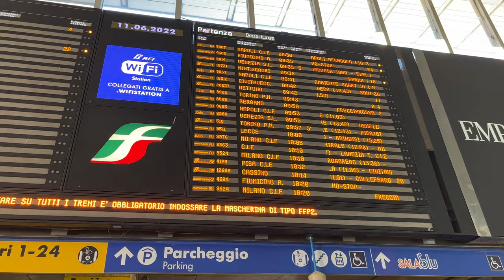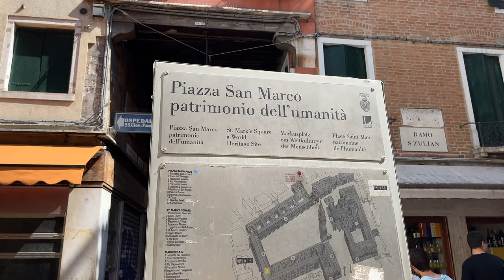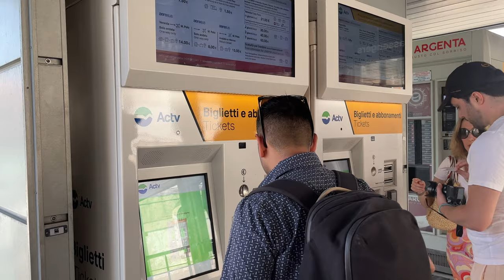CANADIAN COUPLES FIRST TIME IN VENICE, ITALY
We have finally made it to Venice, Italy. This is a must visit destination for everyone.
We had 2 days in this amazing city and it was the perfect amount of time to check out the main island as well as the islands of Burano and Murano.
We had some amazing seafood pasta as well as some delicious drinks